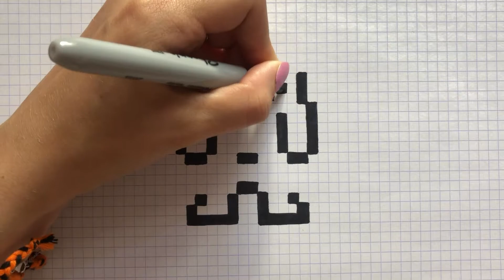COMO DESENHAR MINATO PIXEL ART NARUTO